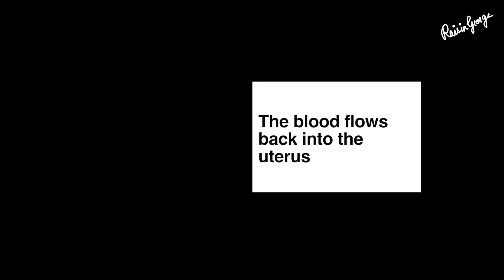Are Menstrual Cups Safe? | Reality Shots | Myth Buster | Raisin George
There are so many myths about menstrual cups and menstruation. Does the blood flow back into the womb when the cup is full? Is it true that virgins can’t use period cups? In this video, I am sharing the most common myths. I hope after watching this video you will be more open-minded towards menstrual cups.

Cheers.